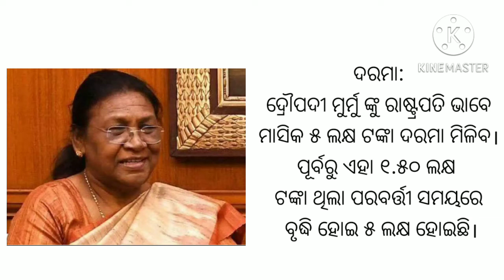President Draupadi Murmu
ଜାଣନ୍ତୁ ଶ୍ରୀମତୀ ଦ୍ରୌପଦୀ ମୁର୍ମୁ ଙ୍କ ବିଷୟରେ
  First Odia Female President
First Indian Female Personalities
 First Indian Tribal female president
ବିଷୟରେଷୟରେ ଏବଂ ଓଡ଼ିଶା ର ବ୍ୟକ୍ତି ବିଶେଷଙ୍କ ବିଷୟରେ ଭିଡିଓ ଅଛି।
 ଆମ ଅନ୍ୟ ଭିଡିଓ ମାନଙ୍କୁ ନିଶ୍ଚୟ ଭାବରେ ଦେଖନ୍ତୁ।ଧନ୍ୟବାଦ 🙏।